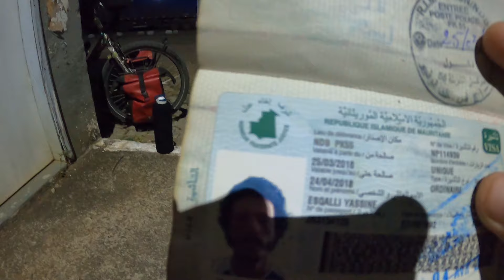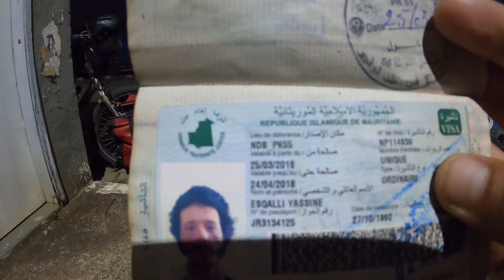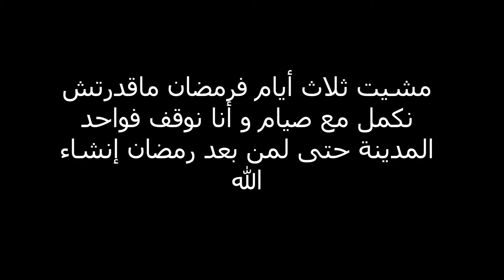Vlog 182/🇲🇦🇧🇷 طريق إلى شمال برازيل